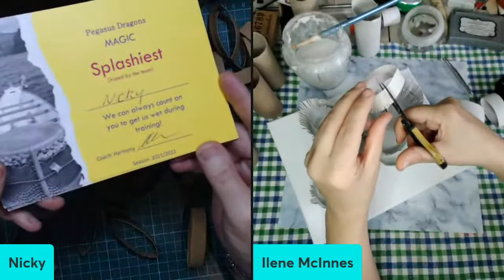Craft with us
Join Ilene and Nicky.